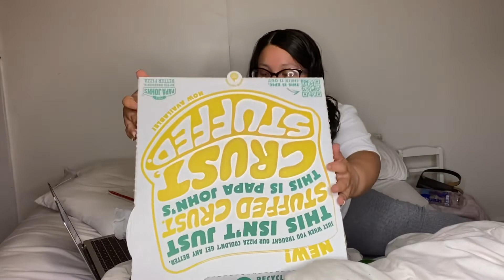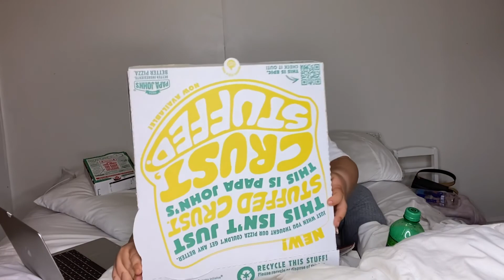TRYING PAPA JOHNS NEW STUFFED CRUST PIZZA 🍕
Hey guys!

Thanks so much for tuning into my latest video. 🥰 I can’t wait to share more into my life with you.. You can find full videos on my family friendly onlyfans page.